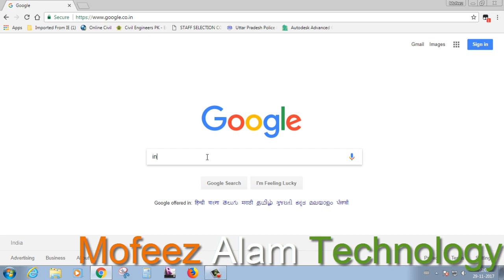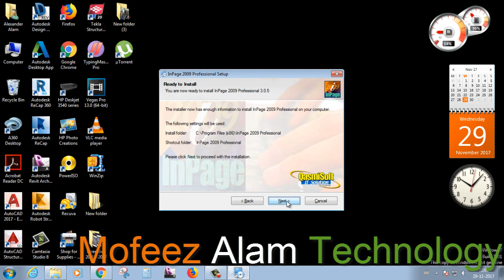Free Download Urdu Typing Tutor and Installation and begginer level usable.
Watch and Learn how to download free inpage Urdu typing tutor software and its installation process and as well as use of this software. Channel, Always welcomes your comment and advice.